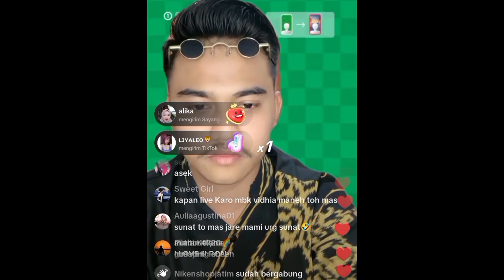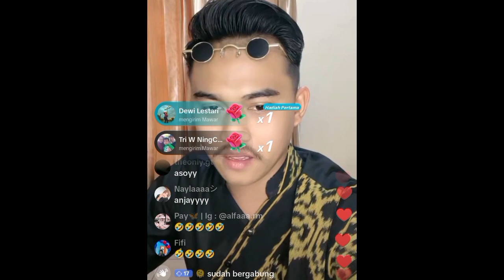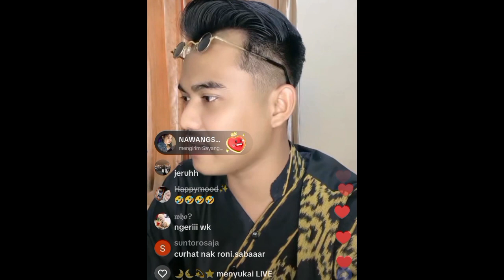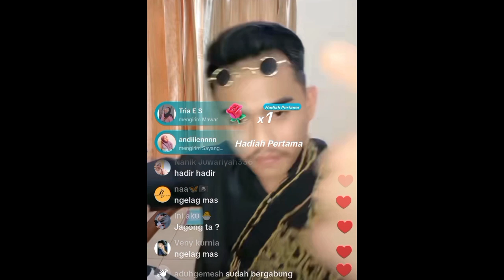kelakuan ronkads kuwekel tenan